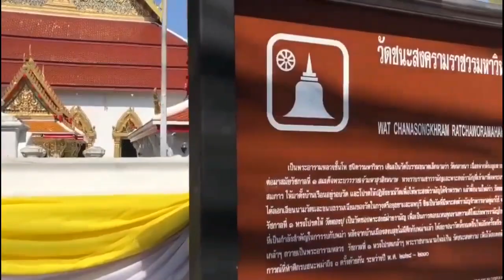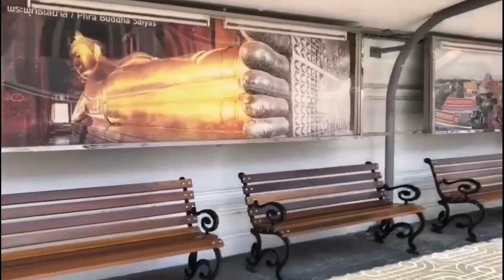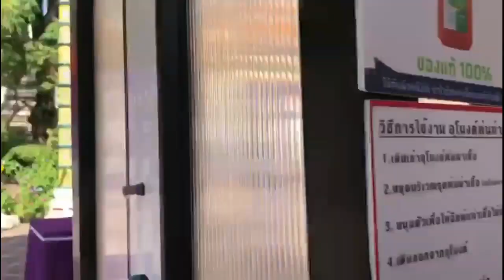Visit temple in bangkok thailand